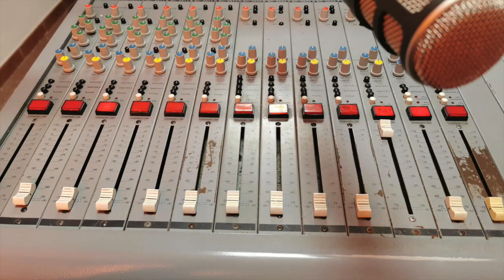EMBESTIDAS VUELVE CON LA NUEVA EMPRESA DE LA PLAZA DE TOROS DE VALÈNCIA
Regresa el programa Embestidas, ahora en La Maxiradio (105.9 y 103.9 todos los domingo a las 12 de la noche y el podcast aquí

Embestidas regresa de cara a la nueva temporada y con los carteles de Fallas 2022 a punto. El primer protagonista es Rafael García Garrido, al frente de Nautalia, nueva empresa gestora de la Plaza de Toros de València.

Las Fallas de 2022 son especiales por varios motivos. Las primeras Fallas tras la pandemia, las primeras con Nautalia y las primeras sin Enrique Ponce: "y no te niego que le hemos llamado", confirma Rafael García Garrido.

No te pierdas la entrevista completa en La Maxiradio (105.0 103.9) esta noche a las 12 horas e inmediatamente en el podcast.